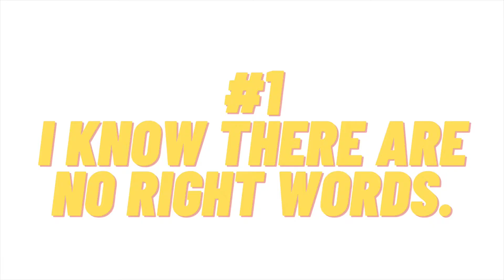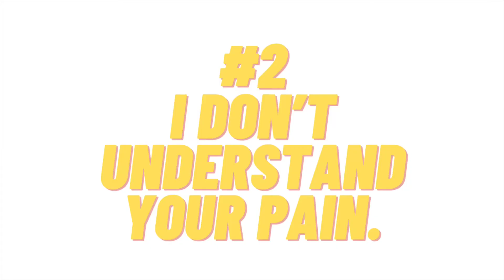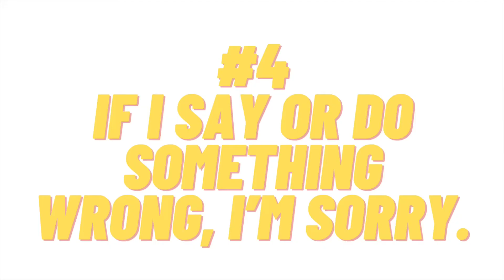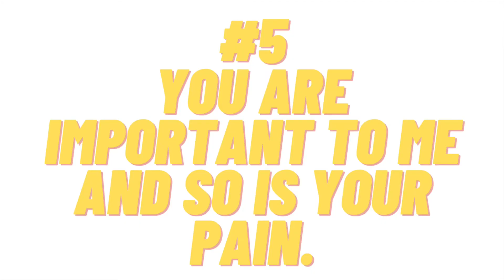What to Say to a Grieving Friend - 5 Things to Say to a Griever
Learn what TO SAY to your grieving friend. Here I discuss 5 things that I think are appropriate to say to a friend who has recently lost a loved one.

My name is Amy Buckley and I am here to discuss all things related to grief, mental health, and trauma as well as the happy stuff!

Life can be hard, but it doesn’t have to suck.

I am a firm believer that pain and happiness can coexist.

I became a twinless twin at 20 due to a gun accident that I was witness to and after a decade of both personal and professional work, I’m ready to share my experience and knowledge with other grievers in hopes of helping them carry their grief and their happiness together too.

Join me to live your best life possible with the lemons life has given you and together we can make

If you’d like to know more about me and my story, you can read my article on Good Morning America, which can be found here⬇️

Best,
Amy